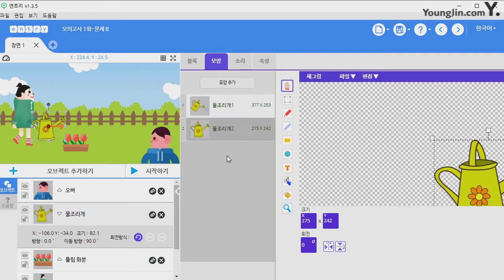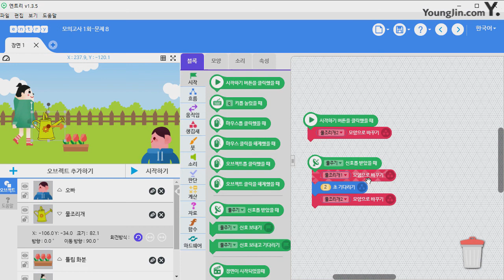기출유형문제1회 문제8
☆ 영상 소개
영진닷컴에서 SW코딩자격 3급(엔트리버전)을 준비하는 수험생을 위해 준비한 무료 동영상 강좌!!
SW코딩자격 3급(엔트리 버전) 시험을 준비하는 수험생이라면, '이기적 SW코딩자격 3급 엔트리'와 함께 공부를 하면 효과 만점!!!